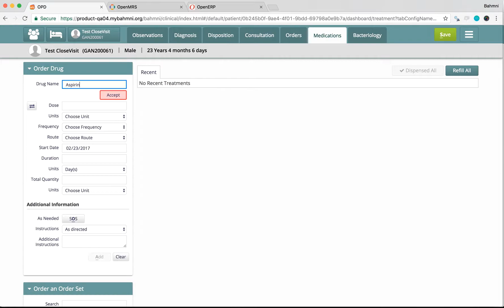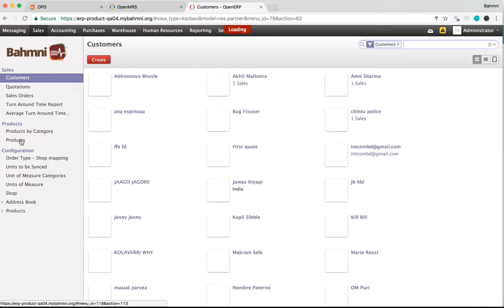Add Drug Concept